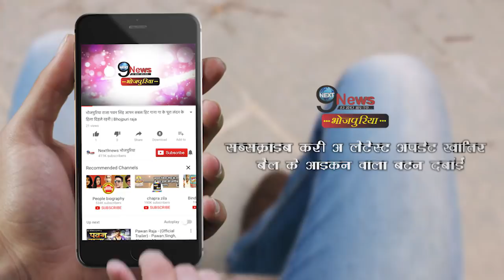बंगाल से ही क्यों आ रही है सारी हीरोइनों, इस डायरेक्टर ने बताई सच्चाई | Bhojpuri Actress